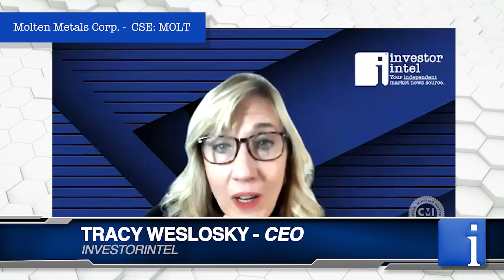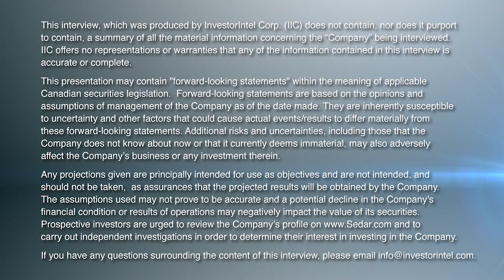Critical Minerals Expert Lara Smith on the Increasing Demand for Antimony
In a recent InvestorIntel interview, Tracy Weslosky spoke with Lara Smith, a global critical minerals expert and the Executive Director and CEO of Molten Metals Corp. (CSE: MOLT), an antimony exploration and development company.

Antimony, which is now identified on the current critical mineral hit lists in the USA, Canada, Australia, Europe, and the UK, is traditionally used as a flame retardant and for hardening bullets. And today, antimony is increasingly being used in antimony molten salt batteries for renewable energy storage.

With just 17 million shares outstanding, Molten Metals aims to transition from exploration to production. The company's objective is to capitalize on small, highly de-risked antimony opportunities that can be put into production quickly and cheaply.

Lara, also a member of the CMI board of directors and an internationally recognized expert, revealed the company's current priority is their Trojarova asset in Europe. Once operational, Trojarova has the potential to be the fourth or fifth largest antimony producer globally.

About Molten Metals Corp.

Molten Metals Corp. is a mining company exploring for and developing antimony projects. Antimony is a critical element with many industrial applications.